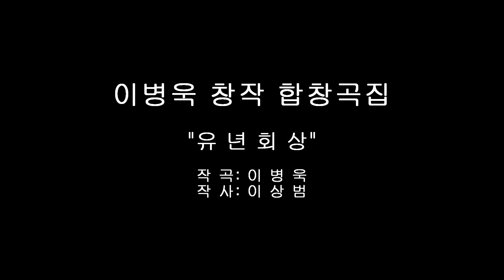이병욱과 어울림, 이병욱 창작 합창곡집 中 "유년회상", 이상범 시, 이병욱 곡.